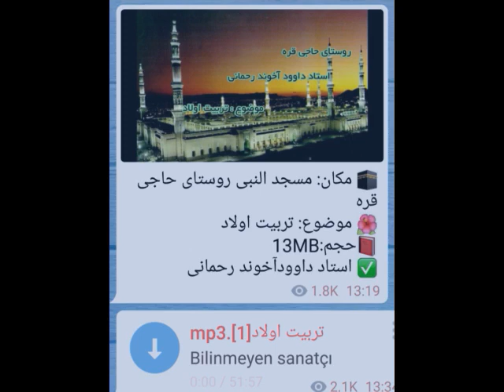استاد داود آخون رحمانی تربیت اولاد 1 USTAD DAVUD AHUN RAHMANİ